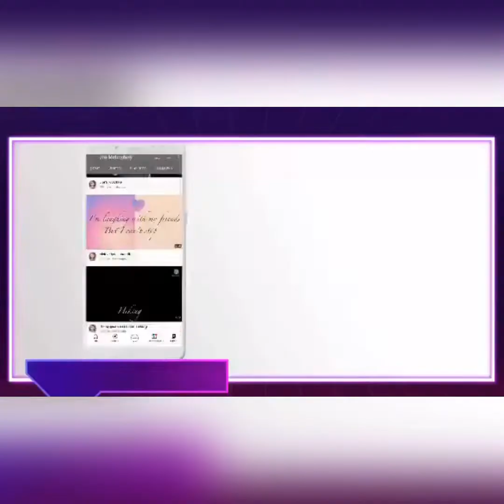Twin falls, kalayaan laguna || Jho Melancholy